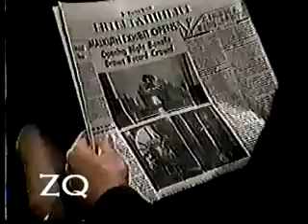GH - Luke vs. David Gray 82 Playlist - P.21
Part 21 of L vs. DG 1982
Mel and David test out the projector. Luke and Robert question the driver on his tardiness. Luke gets an idea but once again JT is not thrilled.

This will be easier to follow from the playlist on my channel (where you can also find 1979-80, 81-82 and 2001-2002 playlists)

Text comments always GREATLY appreciated. I love to discuss the story. Makes all the sharing worth it for me. Please I understand everyone's frustration... but there are plenty of other message boards to vent on. Please do not say anything negative about a real human being. (Say what you will about characters.) I will delete any comment that is mean spirited, regardless of who they are about.  Hope you understand.

 Please pardon any problems with video quality. Original source is old VHS.

All clips owned, property of ABC, GH, Soapnet.